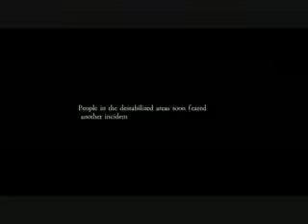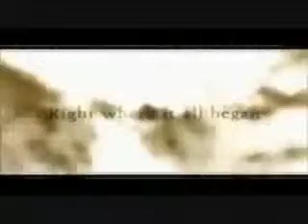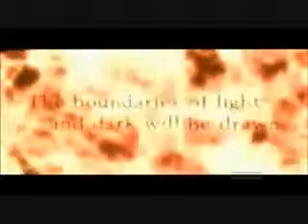ML 159208270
Video Migrado